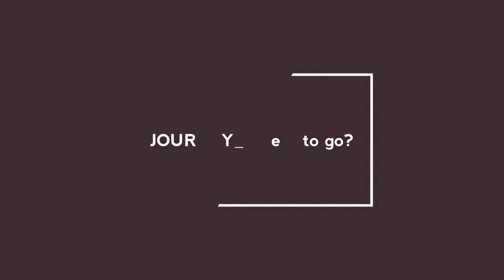ঘরে ট্রাই করতে যাবেন না | Don't try*😲 Burning FireCrackers (ROCKET) 🎆 in Hand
We take full precautions.. *Don't try *